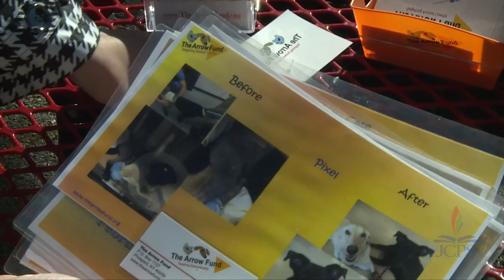duPont Manual High School -- Puppy Therapy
"Destress Day" gives students at duPont Manual High School a chance to interact and play with puppies at the beginning of AP exam week.